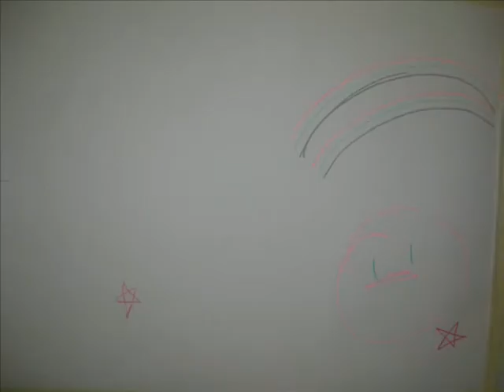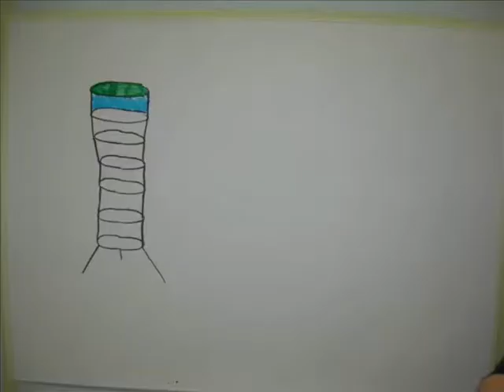North Glasgow Youth Week '08 Animation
A collaboration of work produced by the young people of North Glasgow in a series of 1 hour workshops.